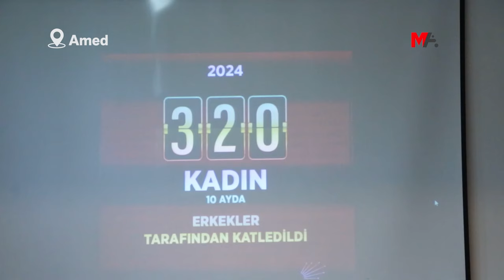ÖZEL: KÜRTLER 'SORUNUM KALMADI' DİYENE KADAR SORUN VARDIR, ÇÖZÜLMESİ GEREKİR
CHP Genel Başkanı Özgür Özel, bir kişinin konuşmasıyla Kürt sorununun çözülemeyeceğine işaret ederek, “Kürtler 'sorunum kalmadı' diyene kadar bu sorun vardır ve çözülmesi gerekir” dedi.